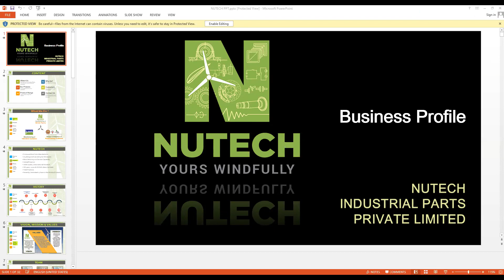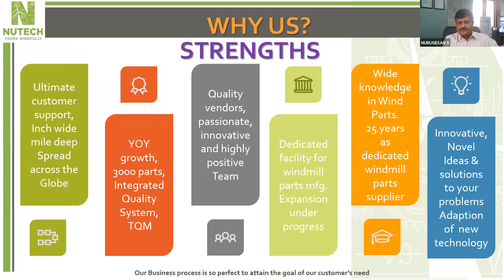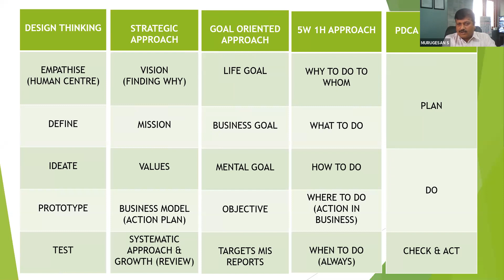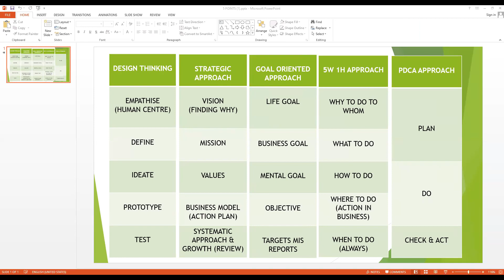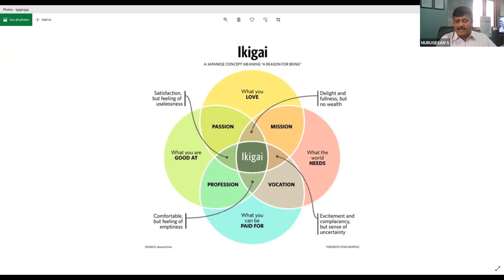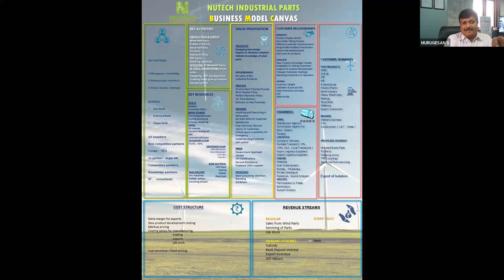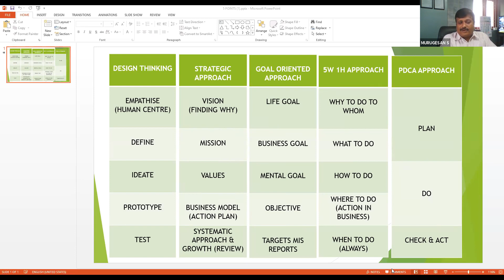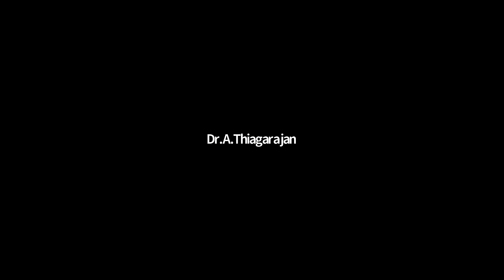DAY3 Session7(10.11.20)SMVEC ATAL FDP on Design Thinking -Business Model by Mr S Murugesan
DAY 3 || Session 7 - AICTE Training and Learning (ATAL) Academy SponsoredFaculty Development Programme on‘‘Design Thinking’’8-12 November 2020

[DAY 3 || Session 7] - (10.00 am to 11.30 am)
Mr. S. Murugesan
Managing Director
Nutech Industrial Parts Chennai.

Topic: Design Thinking in Business Model